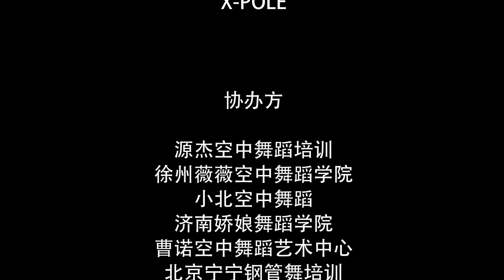China Pole Dance Championships 2021 2